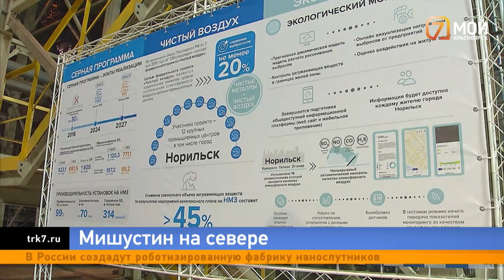Михаил Мишустин прилетел в Красноярский край